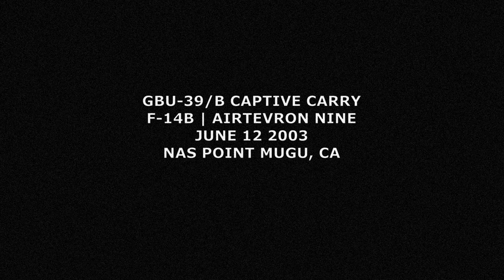GBU-39/B SDB Captive Carry | F-14B Tomcat